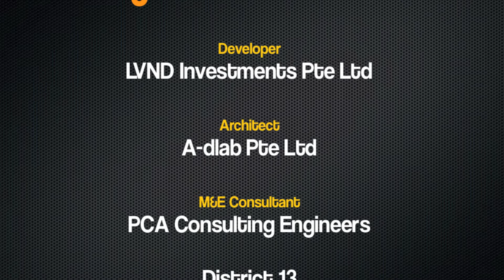Macpherson Mall - SG-Realtor.com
Absolutely Sensational!
The  One & Only 💥Macpherson  Mall 💥

* Freehold @ prominent junction of Macpherson & Upp Aljunied Rd
* 300-Rm International Brand Biz Hotel
* 86 Retail ( 29 restaurants & 57 shops)
* Future Mattar Mrt jus 6 mins walk away
* High traffic drawn from hotel guests, residents and office workers within the area
* Impressive Loft-in Shops

Est Size Guide:

Basement:-
Rest - 404-778sqft
Shop - 286-1898sqft

1st Floor:-
Rest - 300-818sqft
Shop - 271-707sqft

2nd Floor:-
Rest - 591-1026sqft
Shop - 276-759sqft

3rd Floor:-
Rest - 686-3365sqft
Shop - 350-618sqft

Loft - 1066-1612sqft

Jonathan Ong (CEA Reg R050272G)
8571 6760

Pending approval for sale